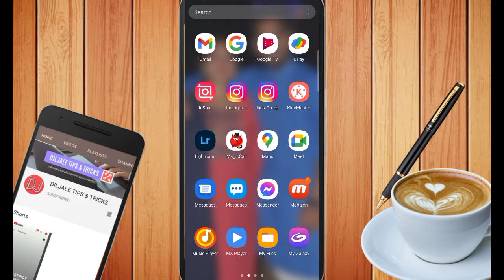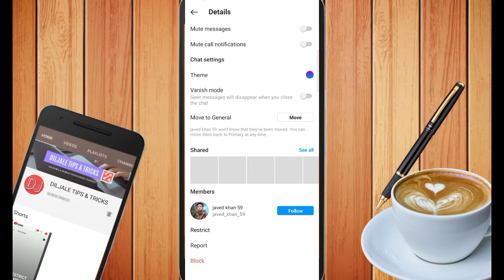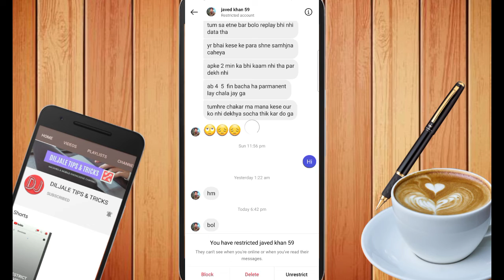Instagram main message ko band kaise kare || how to turn off message in Instagram || Diljale 🔥 Bhai